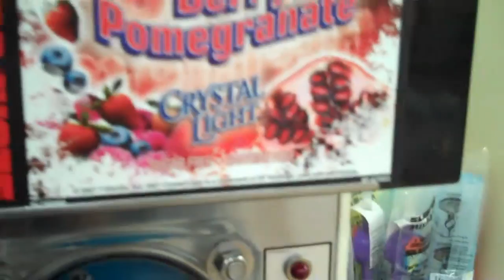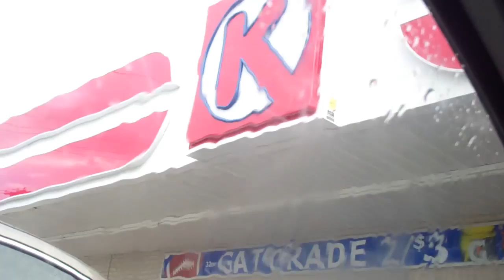A WORKLICIOUS BIRTHDAY! (Day 163) - 9/10/11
Is worklicious even a word? ... It is now! ^_^ Greg gets to work all day on his birthday while Emily vlogs some for you guys! :D

Get featured on EDV! Send in your "Because" videos! Here's the steps:
1. Answer what you are doing.
2. Answer 5 "Why"'s (Pause after each "Because")
3. Shrug your shoulders!

Send to or upload to any website that you can download from and send me the link!!! (Even upload to Youtube as "unlisted")
Why? Because.